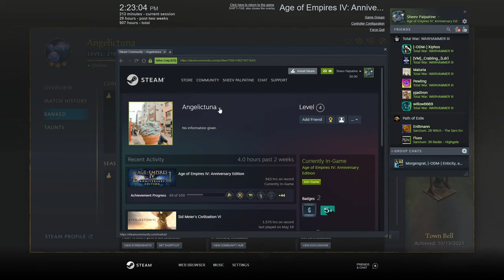FFA TOURNAMENT - BRAWLER MAP TIME | Age of Empires 4